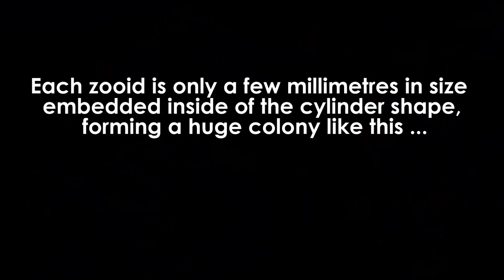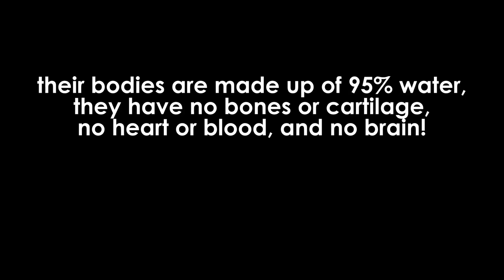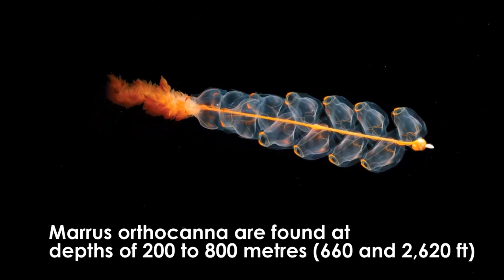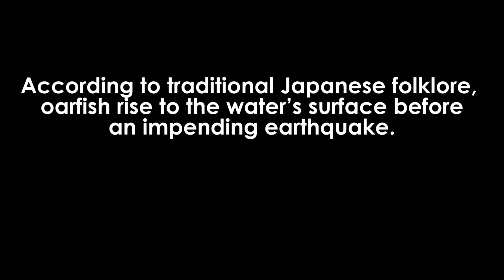10 sea Creatures You Won't Believe Exist [1080p Available]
creatures of the deep ocean - animals wildlife nature

Theres are lots of thins inside video - frilled, shark, vampire, moreover - squid, big, red, jellyfish, also giant, blobfish, coffinfish & isopod,